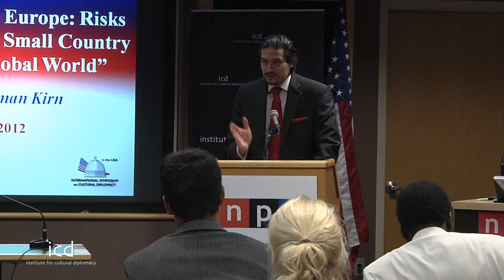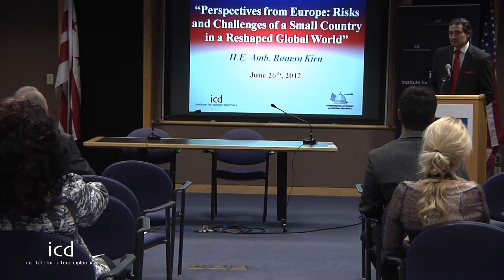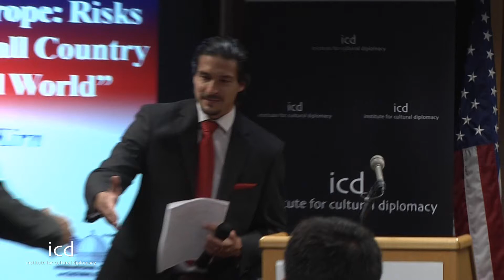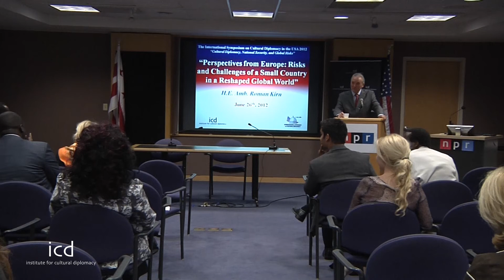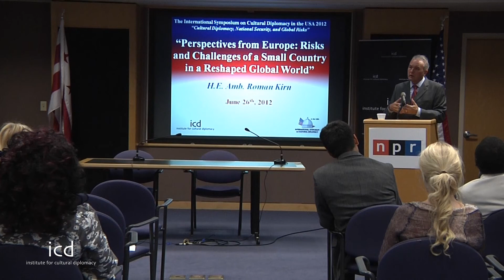Slovenian Ambassador Roman Kirn on Small Countries in a Global World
A lecture and discussion by H. E. Amb. Roman Kirn (Ambassador of Slovenia to the USA): "Risks and Challenges of a Small Country in a Reshaped Global World"

The International Symposium on Cultural Diplomacy in the USA 2012
"A Global Dialogue about Cultural Diplomacy, National Security and Global Risks"
(Washington D.C, 26th June, 2012)

Location:
National Public Radio Headquarters

Location: